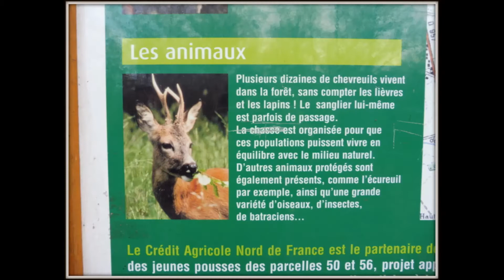Balade dans la forêt de Marchiennes n°97